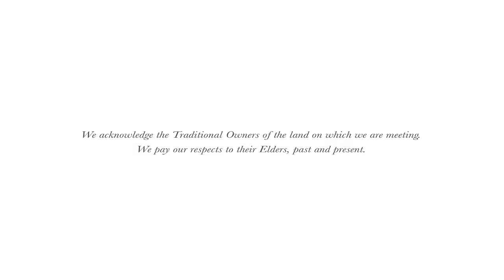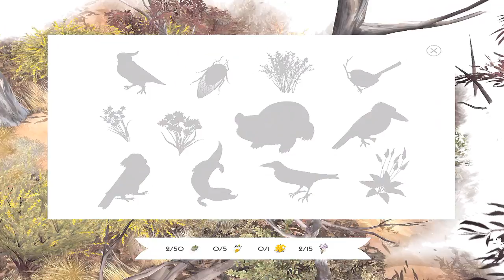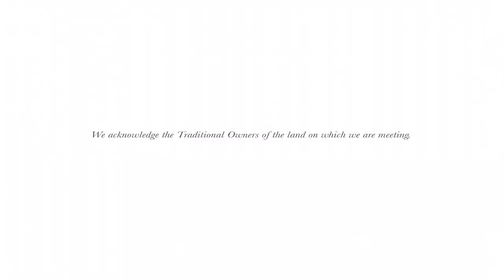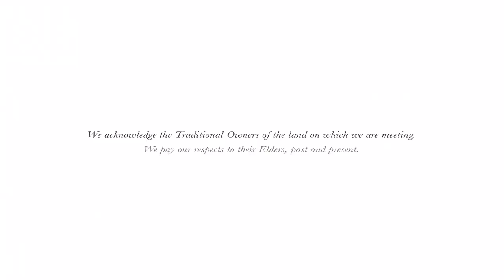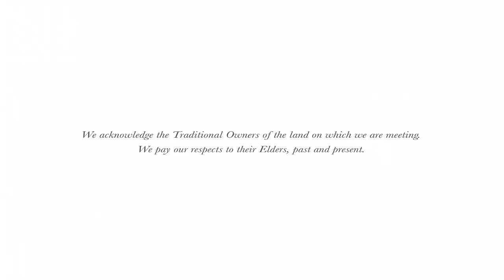Paperbark [Blind]: Part 1 "Wibbly wobbly wombat!"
👾Game Credits:
Game Creators: Paper House Pty Ltd

☕Other Credits:
Commentary by: Metalreita
Edited by: Metalreita